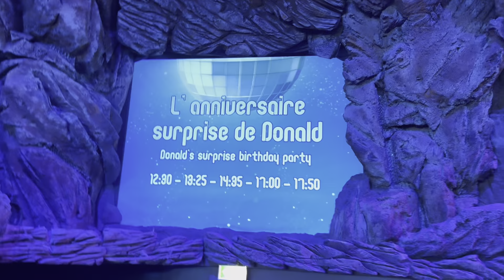Donald’s Surprise Birthday Party - Disneyland Paris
To celebrate Donald’s 90th birthday on 9th June 2024 Disneyland Paris held a special show. This is the 1:25
Pm show.

It was so so good.